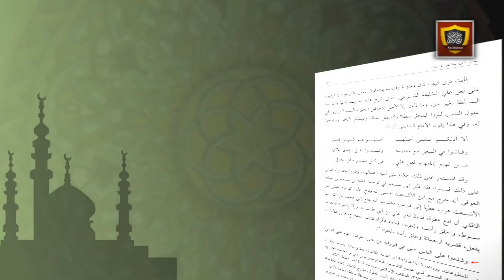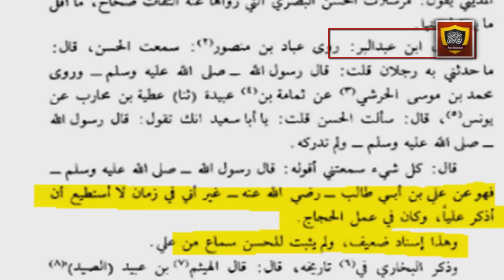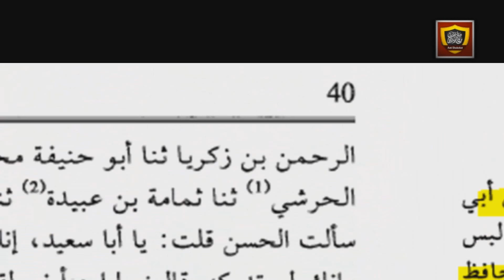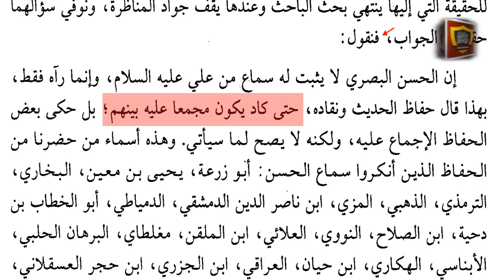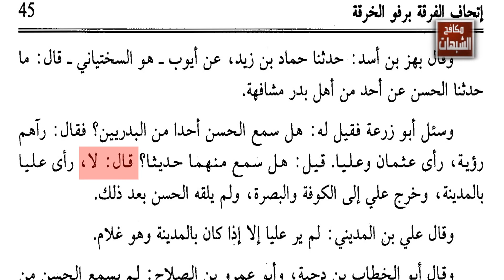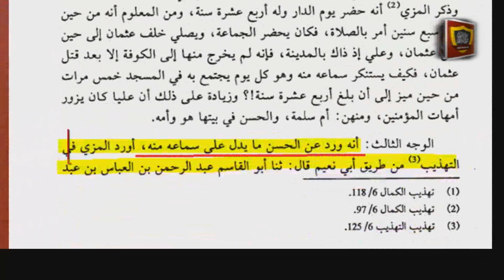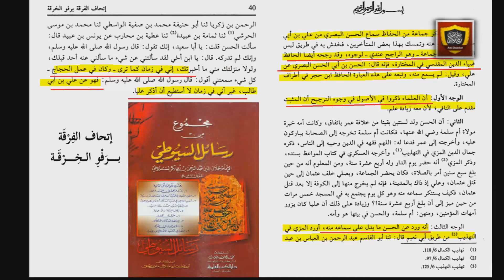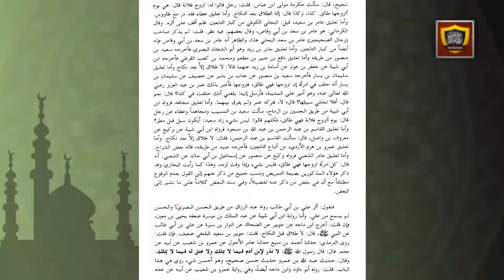التنكيل بما في الرد الباعث من الأخطاء والأباطيل ج1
سلسلة " التنكيل بما في الرد الباعث من الأخطاء والأباطيل " لكشف وبيان ما وقع فيه الإباضية من الأخطاء العلمية وعدم فهمهم لكتب علماء المسلمين، وعدم درايتهم بالعلم الشرعي.